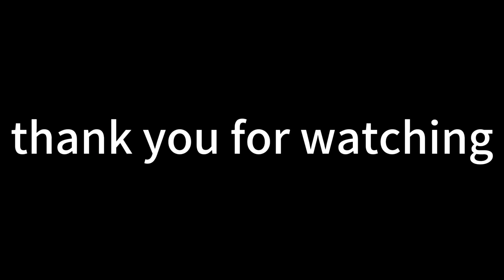High-speed digital sublimation paper printing machine, 8-color clothing printing machine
This is a high -precision digital printer. He can print the pattern you want to the sublimation paper, and then transfer the pattern to the fabric or clothing through the thermal transfer technology.